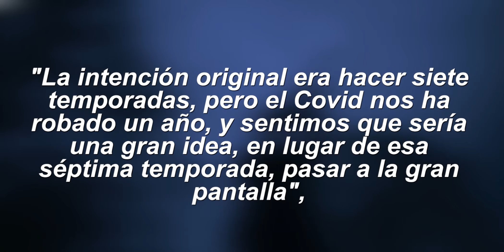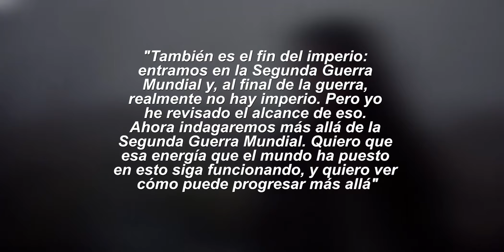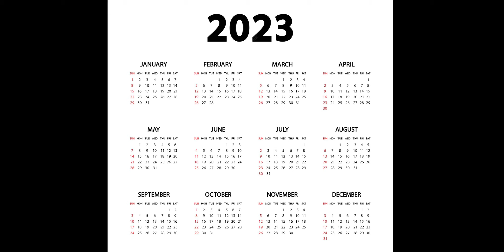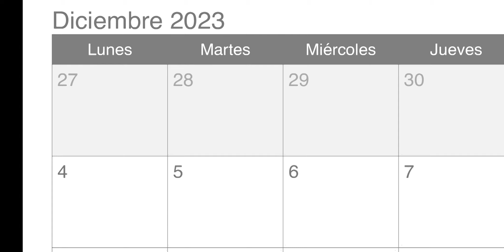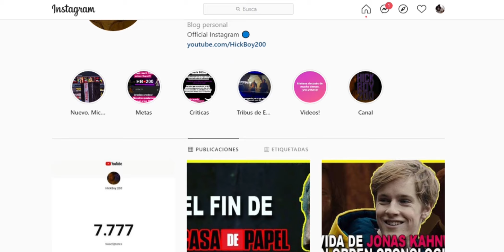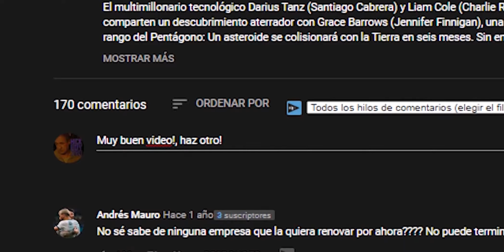✔️Peaky blinders ¿¿TEMPORADA 7?? ¿Película? TODA la INFORMACION